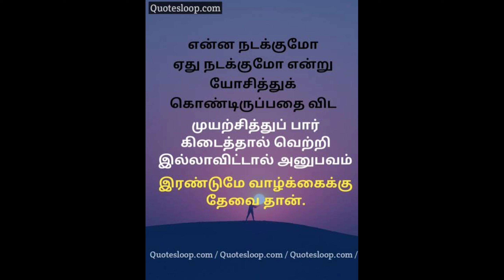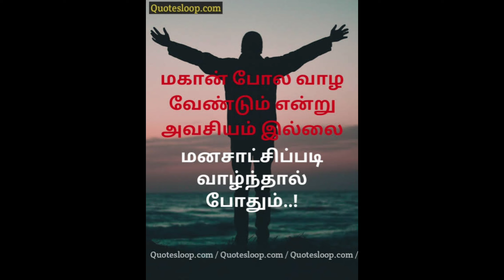வாழ்க்கைத் தத்துவம்🙏🌺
Jerry creatives gk Tamil